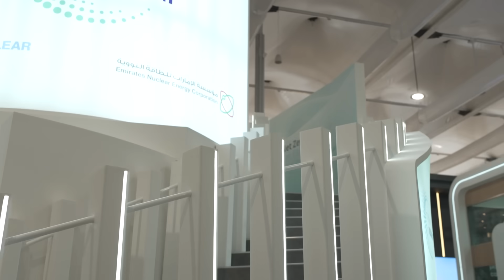Uranium Energy Corp - A Clean Energy Supplier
Across the globe, governments continue to commit to and implement strategies towards achieving net-zero goals outlined in the 2015 Paris Agreement. At the heart of governments net-zero goals is the decarbonization of electricity grids with increased utilization of carbon-free sources of electricity generation. To that end, nuclear energy has a long-standing history as a safe and highly reliable source of carbon-free energy, providing ~10% of the world’s electricity generation and ~30% of the globe’s carbon-free electricity today.

The International Energy Agency (“IEA”), in its Net-Zero Scenario (source: Net Zero by 2050; 2021), projects that electricity consumption will climb to 60,000 Terawatt-Hour in 2050, which is an average increase of 3.2% per year from 2020. Nuclear power is considered one of the critical cornerstones of carbon-free energy sources in the IEA’s net-zero scenario, projected to be a key component of meeting the increasing electricity demand. Nuclear energy needs to rise by 40% by 2030 and doubling by 2050 to meet net zero goals.